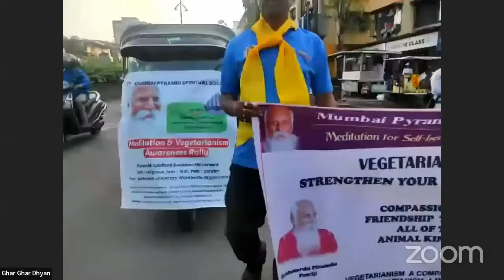Kalyan Rally - 11/11/2022